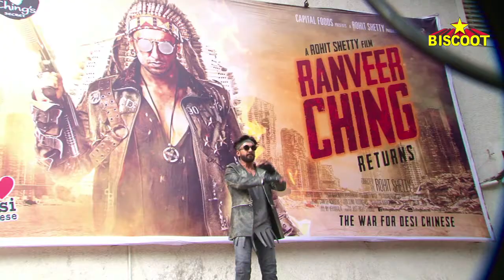Ranveer Singh avoiding questions on 'Padmavati' | Latest Bollywood News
Ranveer Singh, Tamannah Bhatia and Rohit Shetty were present at the premiere of his latest ad film for Ching's noodles titled Ranveer Ching Returns - The war for Desi Chinese. The commercial is directed by Rohit Shetty. At the event when Ranveer was asked if he is a part of Padmavati, he chose to avoid the question and did not comment on it. Take a look!